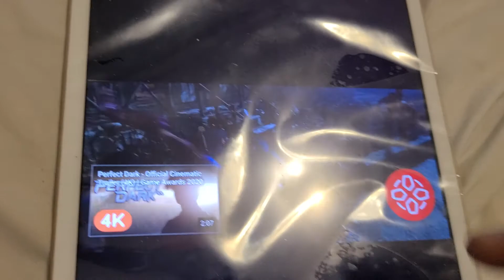EVIL DEAD THE GAME REVEAL TRAILER 4K GAME AWARDS 2020